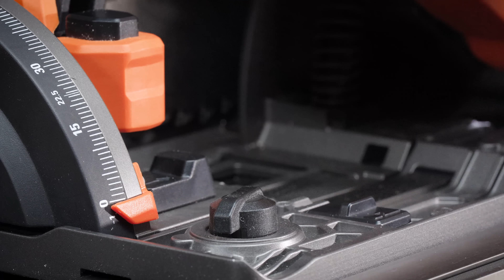The AEG 18V Fusion 165mm Track Saw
When accuracy matters, the AEG 18V FUSION 165mm Track Saw provides optimum precision and control to perform long rip cuts and plunge cuts. Use the depth control to adjust cutting depth, avoid blade wobble, reduce tear out and maintain a smooth cutting motion through materials.

A retractable riving knife prevents material from pinching to lessen the likelihood of kickback. Negative bevel settings (-1°–47°) enable cuts to be made flush against vertical surfaces. Accurate bevel stops allow for preset and consistent bevel cuts at 0°, 22.5°, 45° and 47°. The anti-slip track lock prevents the Track Saw from tipping when cutting bevels up to 47°.

A magnesium blade guard and aluminium base plate enhance durability and minimise the Track Saw’s weight for easier handling. The dust port pivots to connect to dust extraction units. A 165mm 40T Saw Blade, 2 x material clamps and a splinter strip are included.

The Saw’s FUSION brushless motor delivers maximum power and runtime when paired with an AEG 18V FORCE battery (sold separately). Please note: For optimum accuracy, this Track Saw is only compatible with the AEG 1.5m Track Saw Guide Rail (ATSTK), which is sold separately.